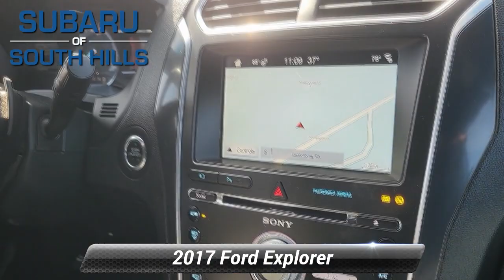Used 2017 Ford Explorer Sport, McMurray, PA HGB85721P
Heated Leather Seats, DVD Entertainment System, 3rd Row Seat, Navigation, Sunroof, EQUIPMENT GROUP 401A, 4x4, Alloy Wheels, Turbo Charged, DUAL-HEADREST DVD ENTERTAINMENT SYSTE.  TWIN PANEL MOONROOF, Trailer Hitch. *br /**br /*WHY BUY FROM US*br /*Here at Subaru of South Hills, we're proud to offer something for everyone. When you're interested in a brand-new Subaru, we have just the thing you're looking for. If you would rather drive something that has already proven itself out on the road, something with a little more experience under its best, we have a great variety of used vehicles as well, both from Subaru and from many more of the big names in the auto industry. *br /**br /*OPTION PACKAGES*br /*EQUIPMENT GROUP 401A BLIS Plus Inflatable Rear Safety Belts Package, BLIS (Blind Spot Information System), cross-traffic alert, Inflatable Rear Seatbelts, 2nd row outboard seating positions, Auto-Dimming Driver's Sideview Mirror, Power-Adjustable Pedals, Dual 2nd Row Smart Charging USB, Universal Garage Door Opener, Ambient Lighting, Power Tilt/Telescoping Steering Wheel, Front 180 Degree Camera w/Split View & Washer, 110V/400W AC Power Outlet, Replaces the powerpoint port on the rear side of the center floor console, Radio: Premium Sound from Sony, Clear Phase and Live Acoustics, Memory Feature, driver seat, pedals and sideview mirrors memory, Remote Control Front Windows, Vents moonroof, when equipped, Power Folding Sideview Mirrors w/Autofold, DUAL-HEADREST DVD ENTERTAINMENT SYSTEM, TWIN PANEL MOONROOF. *br /**br /*EXPERTS ARE SAYING*br /*KBB.com explains When it comes to horsepower, Fords 7-passenger Explorer SUV for 2017 delivers at every level.. *br /**br /*Plus tax, title & license. Doc fee of $449.00 not included in price. On Approved Credit. See Subaru of South Hills for offer details.*br /*

[RLVID:8656:50e0122661a35adc:d2fa4bb434a85416:1]